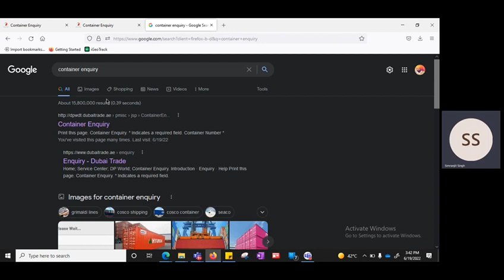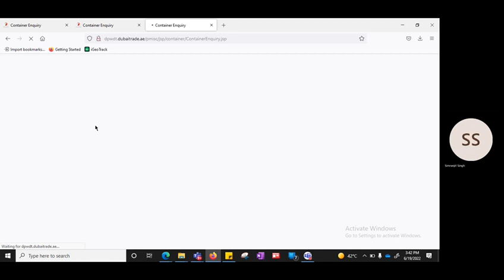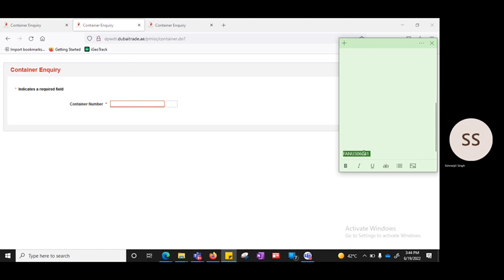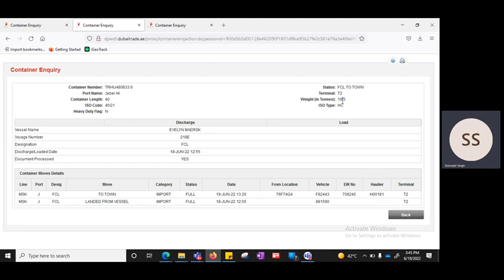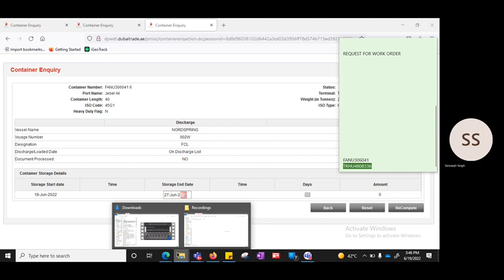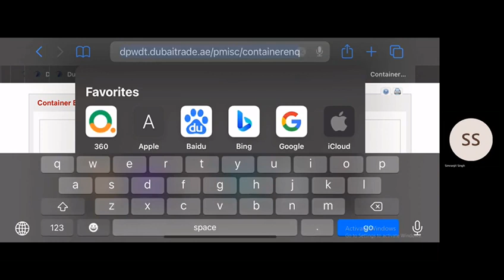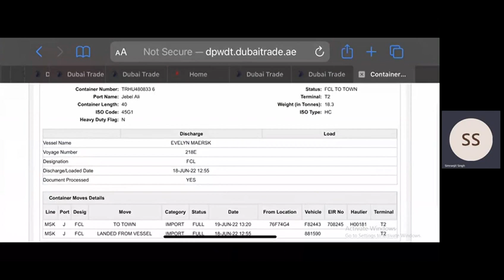dubai trade import container enquiry